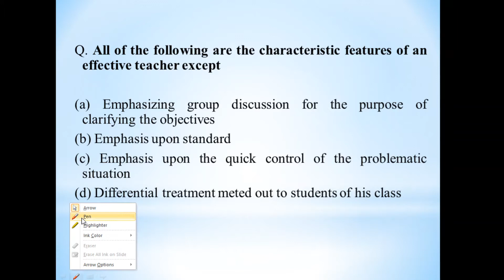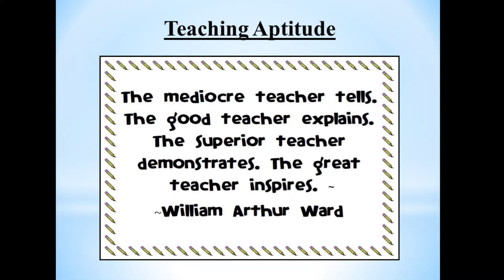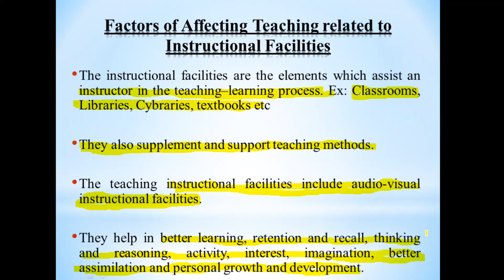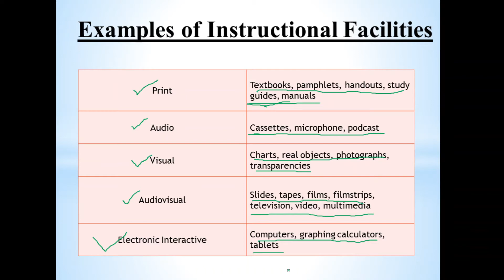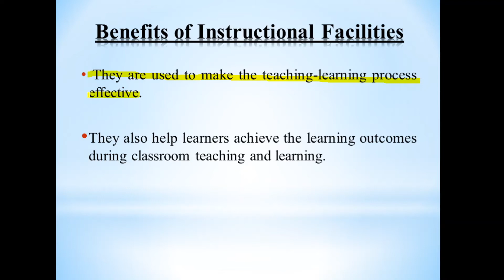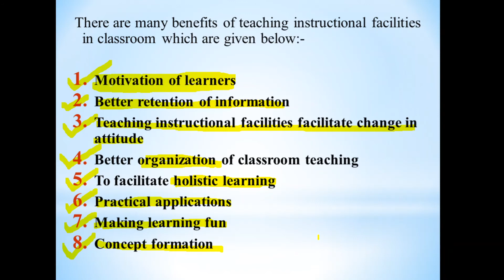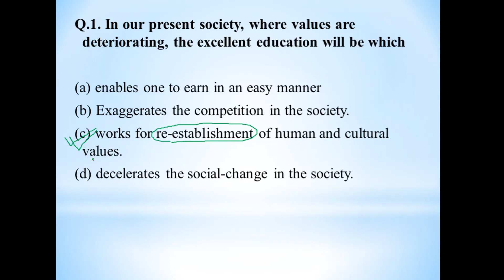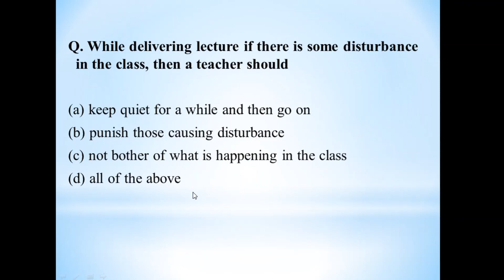Paper-1 | Unit-1 Teaching Aptitude | Lecture-9 |Factors Affecting Teaching: Instructional Facilities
This lecture will give you a deep insight of the subject and topic.